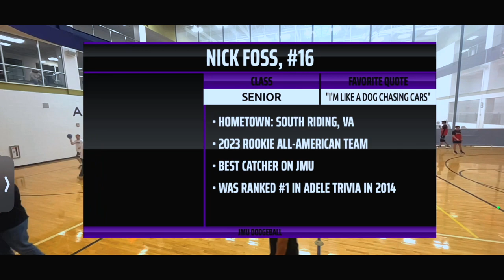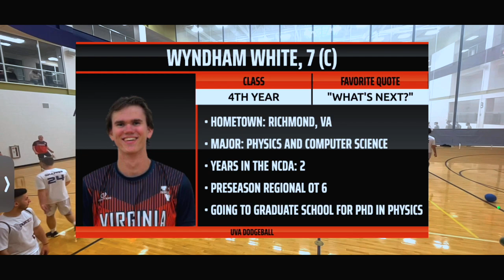JMU BEAST XII: UVA vs JMU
JMU defeats @VirginiaDodgeball 2-1.

An official National Collegiate Dodgeball Association match provided by @ready2stream.